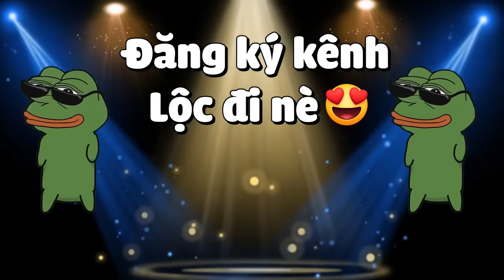MINECRAFT PIXELMON SIÊU CẤP *TẬP 14 | LỘC THU PHỤC BỘ 3 THỜI TIẾT HUYỀN THOẠI VÀ LẦN ĐẦU DYNAMAX🤩